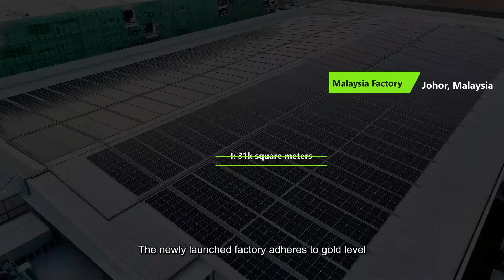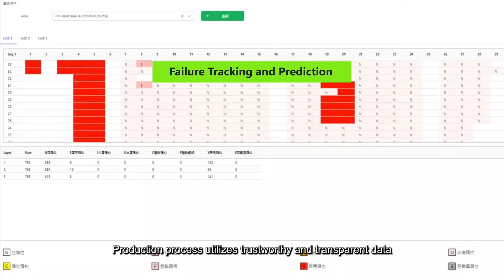【Technology Unboxing】Low carbon manufacturing at Wiwynn Malaysia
By employing advanced lowcarbon manufacturing equipment and integrating AI digital automation, Wiwynn enhances production flexibility and resilience to continue developing the corporate competitiveness, while also fostering environmental sustainability.